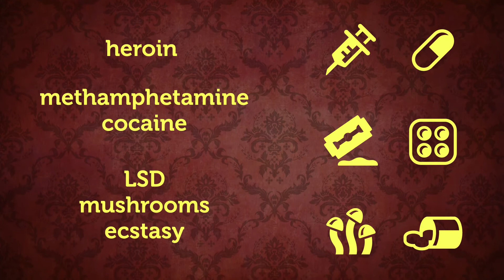Plans of Safe Care